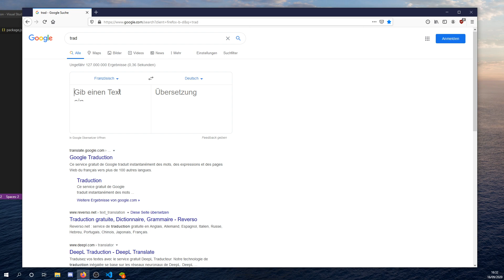The truth about myself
Fat guy's random videos